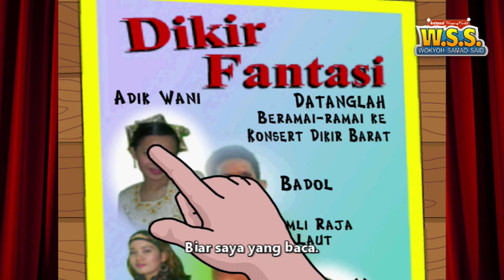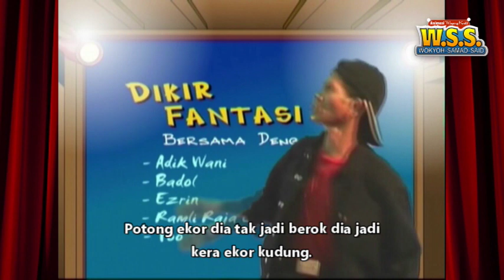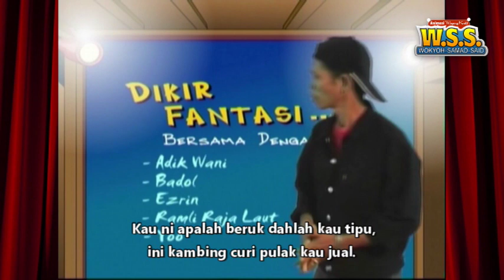Album Dikir Fantasi Wokyoh Samad Said CD1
Mengisahkan Wokyoh Samad Said keluar menonton nyanyian Dikir barat antara penyanyinya Adik Wani, Ezreen, Ramli Raja Laut, Badol, Yoo..ini adalah antara lagu2 Dikir pada 2006.